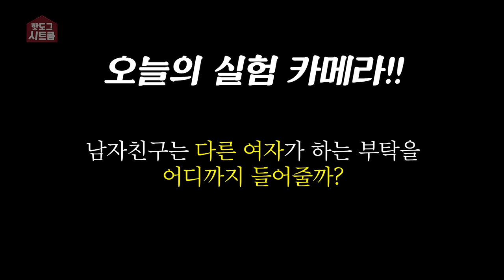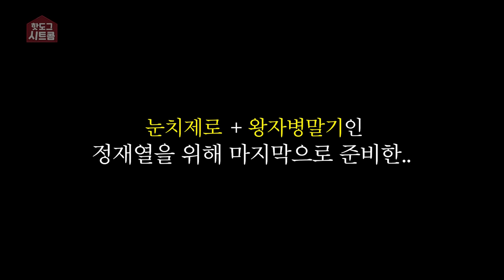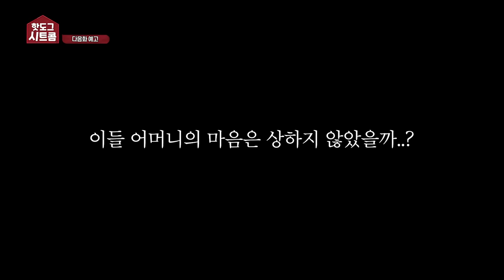[시트콤 시즌4 EP.11] 과연 여친있는 남자는 다른 여자의 부탁을 어디까지 들어줄까? (실험카메라)